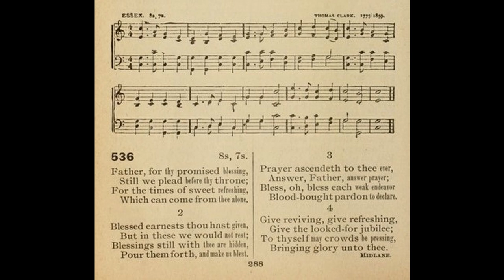Father, For Thy Promised Blessing (Essex)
Text by: Albert Midlane
Tune: Essex by: Thomas Clark 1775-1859

1. Father for Thy, promised blessing,
Still we plead before Thy throne
For the times of, sweet refreshing,
Which can come from Thee alone
Blessed earnests, Thou hast given,
But in these we would not rest
Blessings still with, Thee are hidden,
Pour them forth and make us blest!

2. Prayer ascendeth to Thee ever,
Answer! Father, answer prayer
Bless oh bless each, weak endeavor,
Blood-bought pardon to declare
Wake Thy slumbering, children wake them,
Bid them to Thy harvest go
Blessings O our, Father make,
Round their steps let blessings flow

3. Let no people be forgotten,
Let Thy showers on all descend
That in one loud blessed anthem,
Millions may in triumph blend
Give reviving, give refreshing,
Give the looked-for Jubilee
To Thyself may, crowds be pressing,
Bringing glory unto Thee